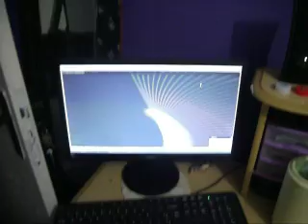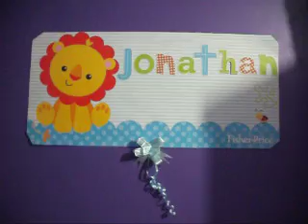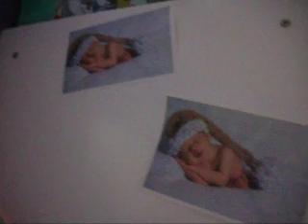CANTINHO DO BEBÊ NO MEU QUARTO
Esse vídeo eu fiz para mostrar como que ficou o meu quarto com o cantinho do meu bebê.Espero que gostem...